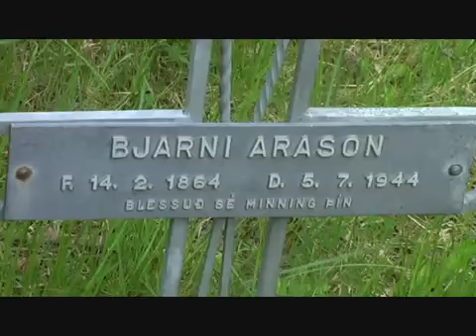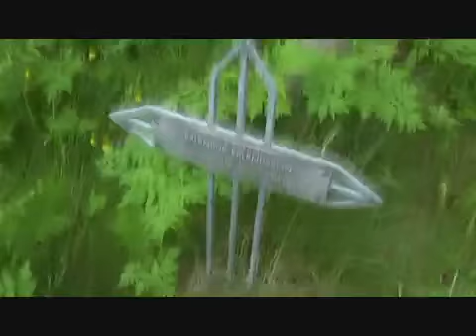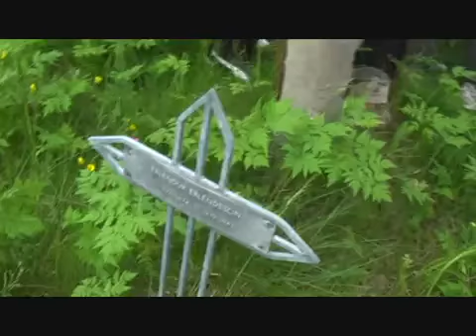The graveyard of my ancestors